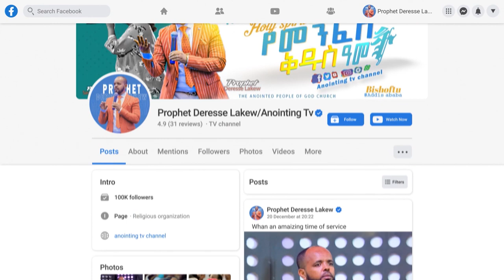ዘማሪ ናትናኤል “ደስ ይለኛል በጌታ” || " Natnael New Ethiopian Protestant Amharic Worship 2023/2015